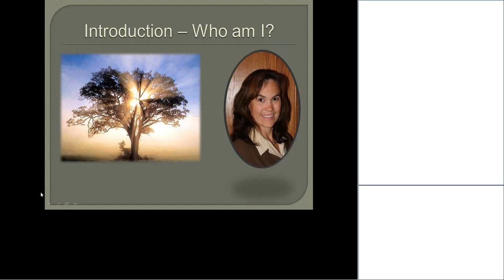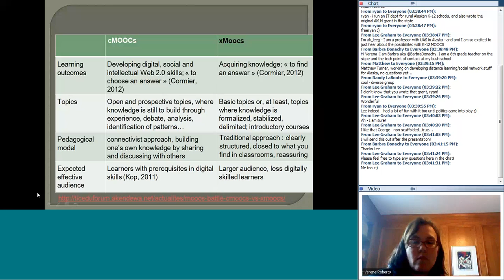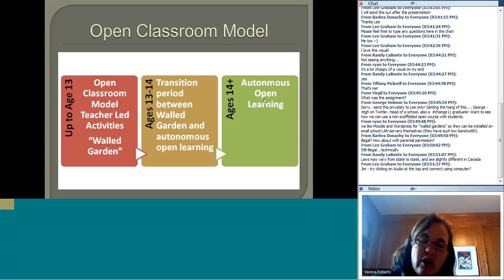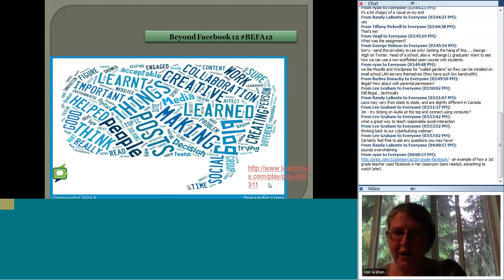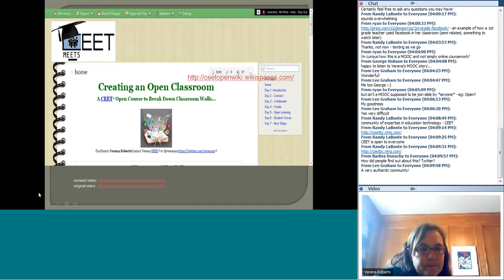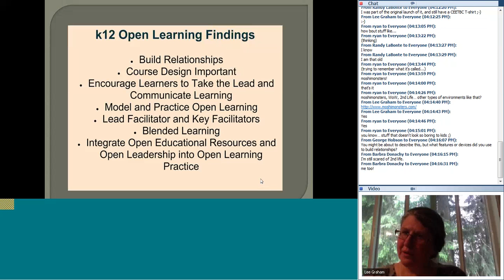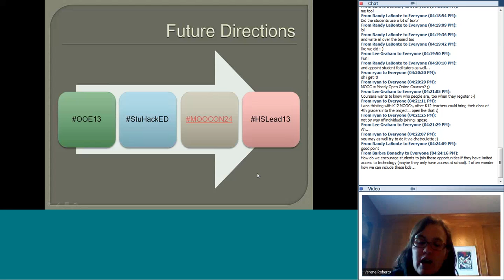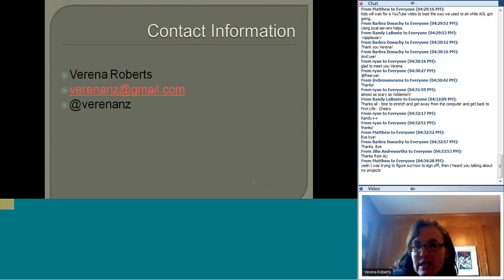Webinar The K 12 MOOC Potential 20130620 2334 1